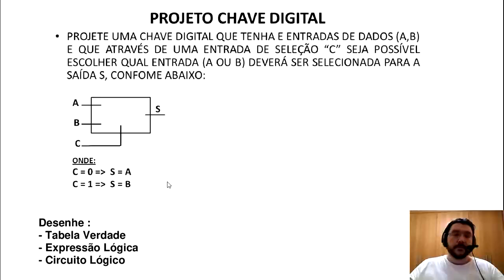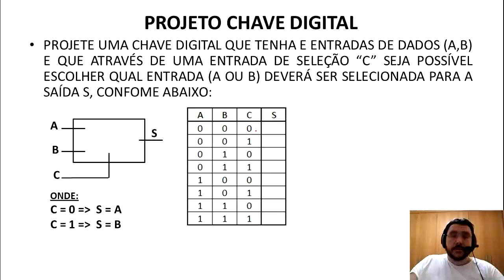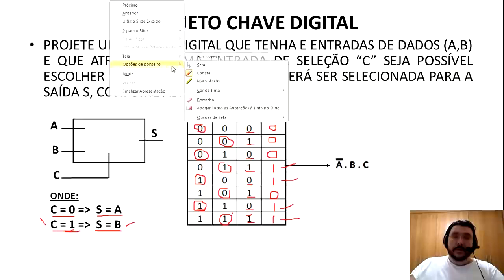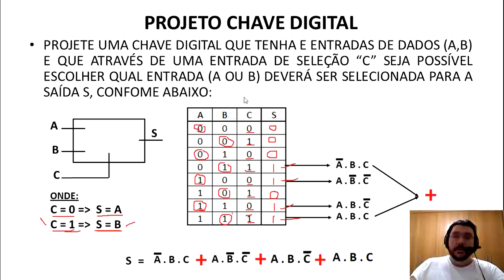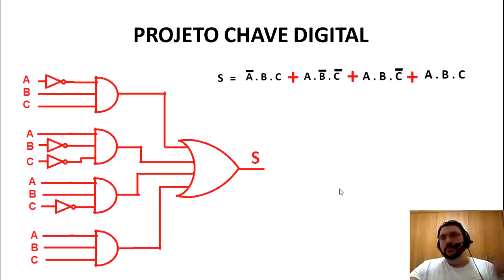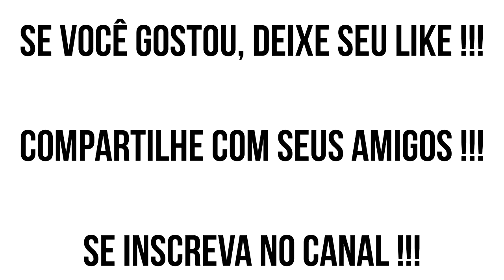19 - Projeto de uma Chave Digital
Neste vídeo projetamos uma chave digital utilizando o conteúdo aprendido nos vídeos anteriores.